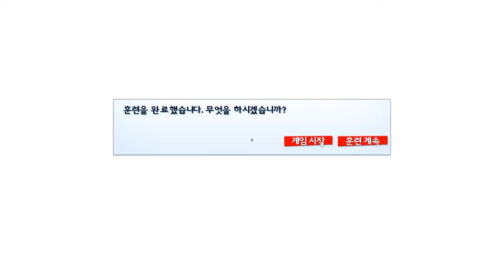[Bermuda] Mirror's Edge Campain -1-